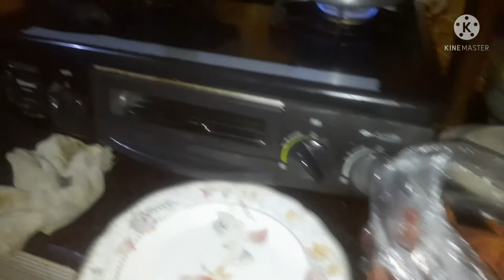sbar kro/aj kam main dair kune huai